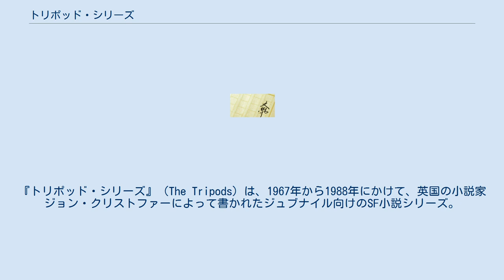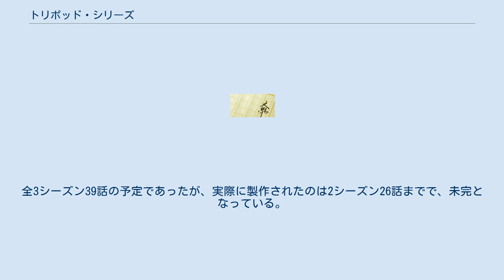トリポッド・シリーズ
『トリポッド・シリーズ』（The Tripods）は、1967年から1988年にかけて、英国の小説家ジョン・クリストファーによって書かれたジュブナイル向けのSF小説シリーズ。
 H・G・ウェルズの『宇宙戦争』は本作と直接の関係はないが、3脚の巨大マシンを使った異星人の侵略、という点で本作の原点となっている。
また、主人公がイギリス人であり、一人称小説である点も共通している。
 第1巻は侵略SFであり、日常が浸食され、そこからの逃亡が描かれている。
第2巻では、征服後100年程度経過した世界が舞台となっており、トリポッドの支配から脱出し、さらには地球を奪還する展開となっているが、解放後は人類間で敵対してしまい、今度は主人公たちがその修復を決意するところで終了する。
 時系列順とし、オリジナルを優先する。
最後に書かれた前日譚が第1巻になるため、第2巻からの記載となる。
 ハヤカワ版は前日譚（第1巻）からの発売となっている。
 ハヤカワ版の訳語を優先する。
なお、第1巻と第2巻の時代差は、およそ1世紀ある。
 第1巻（前日譚）と第2巻以降は100年ほどの時代差があり、登場人物に重複がないため、区分する。
 時代設定は、家庭用ビデオデッキが普及し、また家庭用コンピューターゲームも普及している頃である。
従って発表当時の1988年前後、もしくはそこから遠くない未来と思われる。
 主な登場人物 少年の逃避行という性格上、主人公とその家族が主要人物となる。
 時代設定は前作から約1世紀後である。
1966年付けの墓標が登場しており、第1巻の時代設定は発表当時の1967年頃、もしくはそこから遠くない未来と思われる。
 ストーリー 主な登場人物 主人公たちの区分は、ハヤカワ版の人物紹介ページ及び帯に準ずる。
 主人公たち 4人のうち、フリッツのみ第3巻からの登場となる。
 その他の登場人物 第2巻に登場。
 第3巻に登場。
 1984年にはBBCによりテレビドラマ化されている。
全3シーズン39話の予定であったが、実際に製作されたのは2シーズン26話までで、未完となっている。
 2004年頃、ディズニーによる映画化の企画があった。